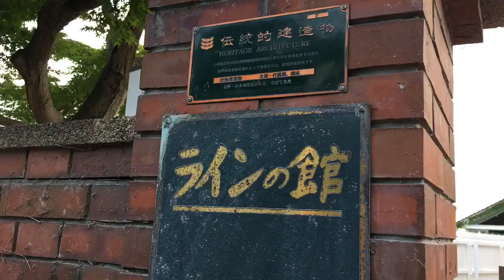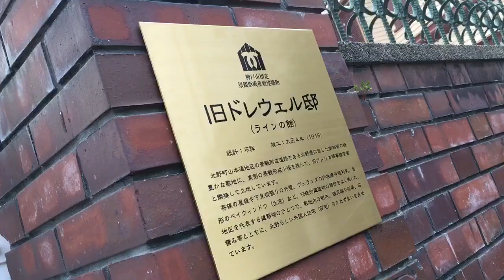神戸異人館街ラインの館に行ってきた！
リニューアル工事が完了して再オープンしました。ここは入場無料です。